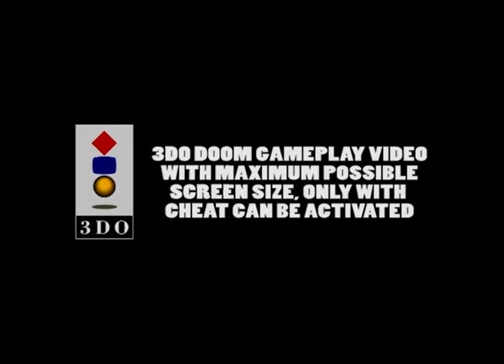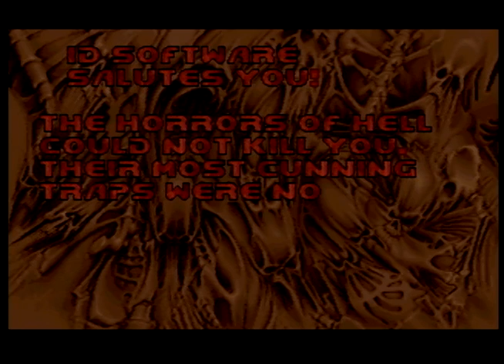DOOM 3DO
DOOM 3DO version gameplay with maximum possible screen size (cheat used for this). All maps here, ulta-violence difficulty.